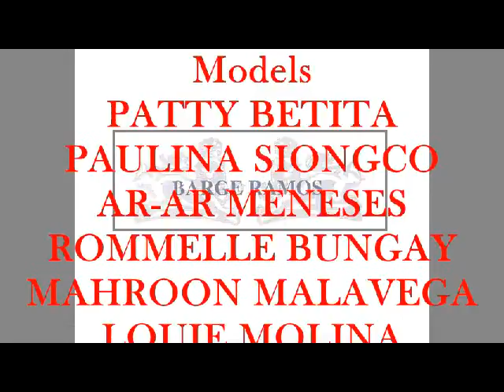BARGE RAMOS Photoshoot 2012 by bong regala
Photoshoot Locations : The Farm, Acuatico and The Forest Lodge